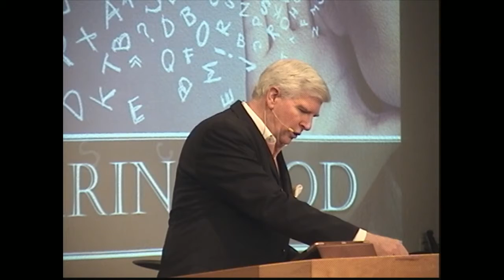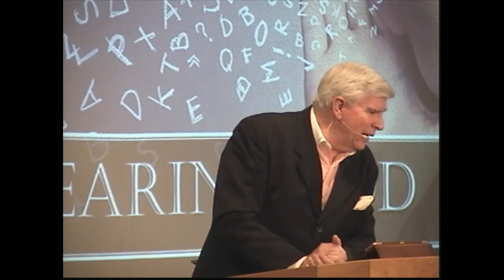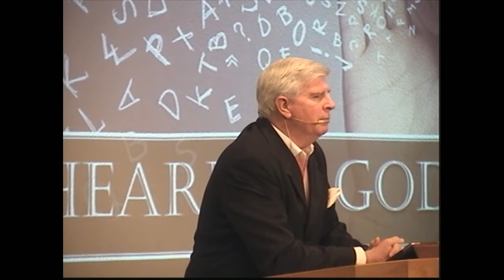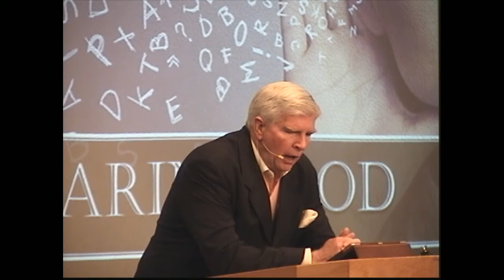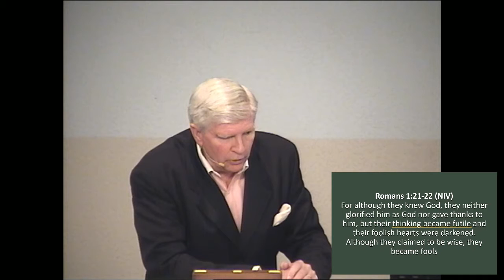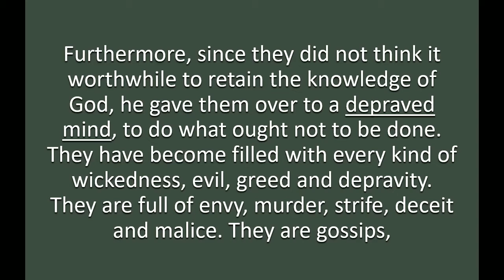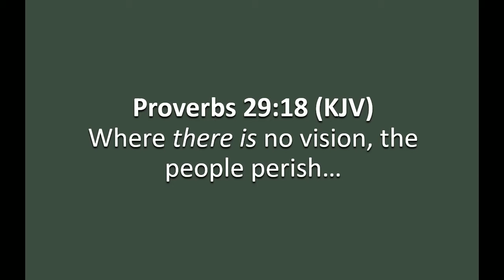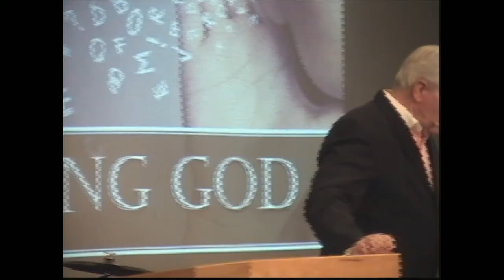Hearing God Part5 (Pastor Bill Villapiano)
Recorded Live Sunday, February, 28th, 2021, at Faith Fellowship Church, Houston, MO